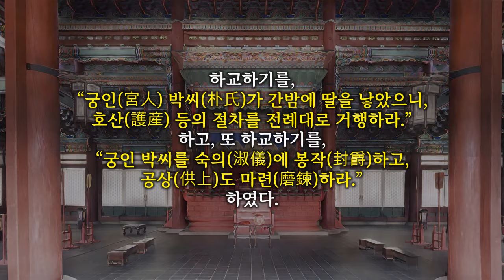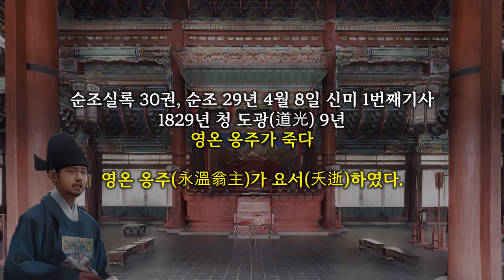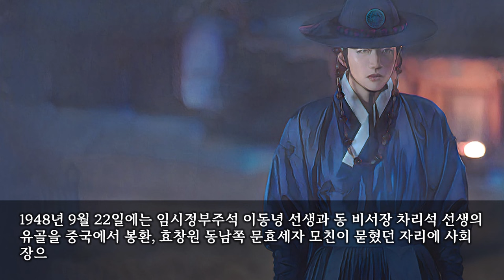[조선후궁열전] 순조의 유일한 후궁, 숙의 박씨(淑儀 朴氏)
조선 23대 국왕인 순조(純祖)는 1800년 정조가 갑자기 승하해 11살의 어린 나이에 즉위하는 바람에 조선 역사상 두번째로 어린 나이에 즉위를 했습니다.
한마디로 어린 왕의 대명사인 단종보다도 어린 나이에 즉위했으며 세종을 제외한다면 가장 짧은 세자 시절을 보낸 임금이기도 한데 서장자였기 때문입니다.
세자 책봉조차도 정조의 건강 악화에 의해 급작스럽게 이루어졌는데 1800년 2월 세자로 책봉되고 6월에 아버지인 정조가 죽자마자 왕위에 올랐으니 4달 동안만 세자 시절을 보낸 셈입니다.
아버지 정조가 세손임에도 13년 동안 동궁 생활을 한 것과는 대조적인데 당시 조선 왕실에서 가장 큰어른이었던 영조의 계비이자 대왕대비 정순왕후 김씨가 수렴청정을 했습니다.
수렴청정기간 동안 신유박해 등 천주교 박해 사건을 크게 일으켜 은언군과 은언군의 아내인 상산군부인 송씨까지 천주교를 통해 역모로 몰아 죽이기도 했습니다.

이때 이미 몰락해 소수만 남아있는 남인은 정말 지옥 끝 나락으로 떨어졌고, 남아있던 노론 시파도 타격을 입었는데 사학(邪學)에 대한 정순왕후의 탄압과 전국적인 오가작통법 시행은 순조실록에서 찾을 수 있습니다.
순조의 치세는 난세의 시작이었는데 1811년 홍경래의 난이 일어났으며 1816년에는 탐보라 화산 분화로 발생한 대기근으로 인한 인구 급감소, 1832년에는 영국 상선 암허스트호가 무력으로 통상을 요구하기도 했습니다.
순조는 뒤에 즉위하는 헌종, 철종과는 달리 나이나 혈통으로나 압도적인 우위에 있었으므로 순조 본인의 권한은 강한 편이었으며 정치적인 판단 능력도 뛰어났다고 합니다.
또한 수렴청정을 받던 초기 3년 정도까지의 인사 등은 선왕 정조의 스타일과 최대한 유사하게, 나름 균형있게 유지되었습니다.
순조는 친정 초까지만 해도 노론 벽파 숙청에 앞장서는 등 상당히 의욕적이었고 홍경래의 난이 터지기 전까지는 열심히 정사를 보았습니다.